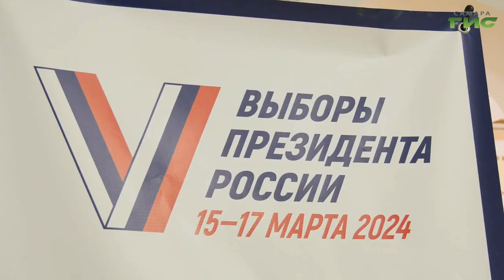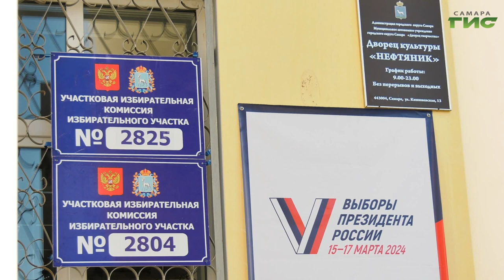На избирательные участки жители Самары приходят целыми семьями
Елена Гуляева, певица и руководитель самарской фолк-группы,  пришла выразить свою гражданскую позицию на избирательный участок вместе с мужем Евгением. Подробности в нашем сюжете.